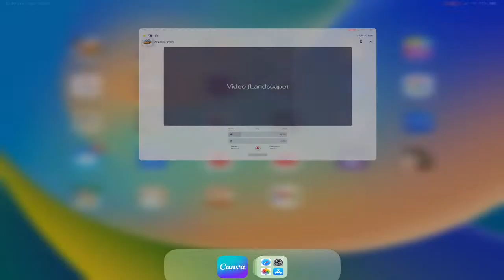Airplane Chefs playing all locations live!